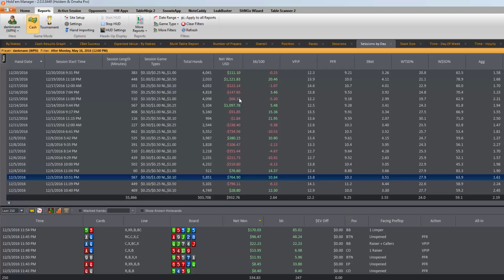+$764.90 Over 5851 Hand Session - Last Big Win Before the Downswing...